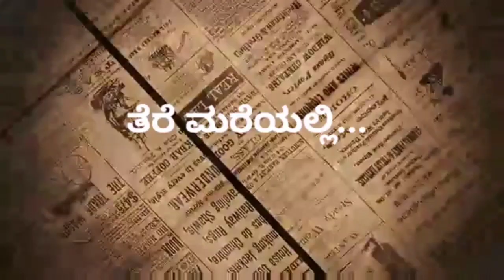ಸೌಂದರ್ಯ ಸಾಯುವ ಮುನ್ನ ಕೇಳಿಕೊಂಡಿದ್ದೇನು ಗೊತ್ತಾ.Actress Soundarya.Target Kannada News